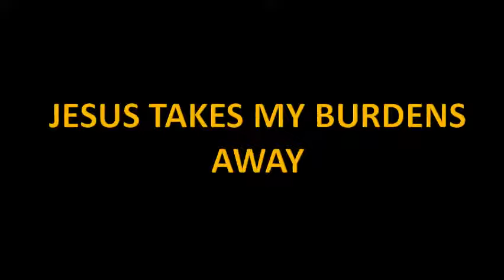JESUS Picturers Power Point